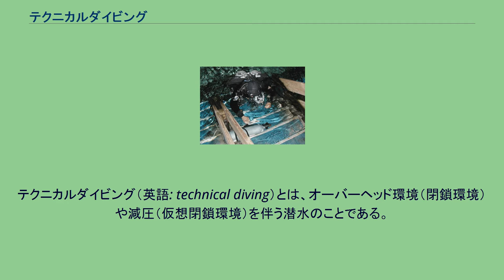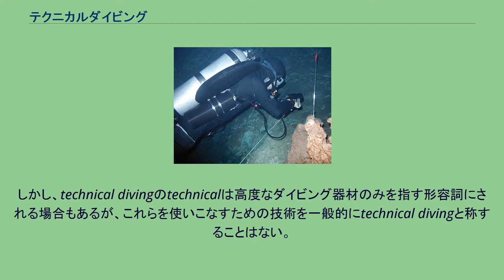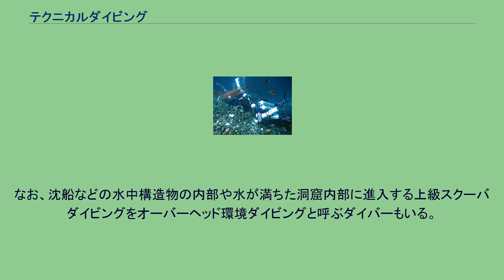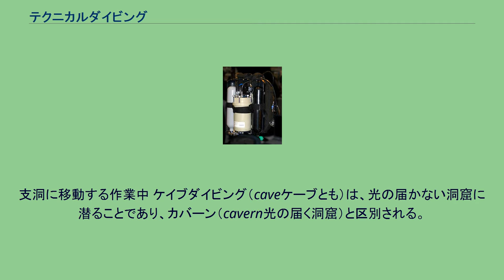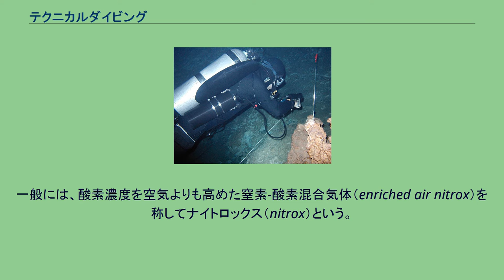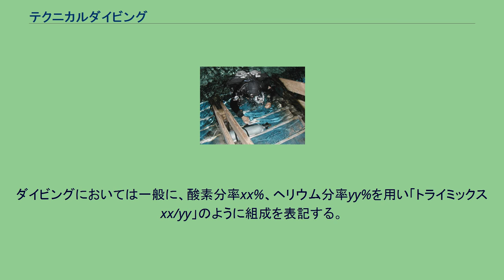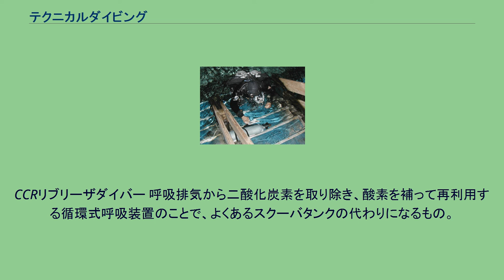テクニカルダイビング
テクニカルダイビング（英語: technical diving）とは、オーバーヘッド環境（閉鎖環境）や減圧（仮想閉鎖環境）を伴う潜水のことである。
ナイトロックスダイバー テクニカルダイビングは、1950年代より行われていた直接水面まで浮上することのできない洞窟（海中鍾乳洞、泉なども含む）や沈船などオーバーヘッド環境（詳しくは洞窟潜水の項参照。）の潜水技術や知識を元にして、1980年代にNOAA（米国海洋大気局）などで研究されてきた混合ガス潜水技術を用い、仮想天井の減圧停止を伴い、それまでは潜る事の出来なかった大深度潜水（水深40mから100m程度まで）を安全に出来るよう体系化されたレジャーダイビングを指す。
1990年代に入り雑誌で紹介されてからテクニカルダイビングと呼ばれる。
スポーツダイビング、レジャーダイビングなどと呼ばれる一般人が楽しみで行うスクーバダイビングの一つのカテゴリーであり、レクリエーショナルダイビングと区別される。
テクニカルダイビングは、全てのレジャーダイビングの安全管理の基礎となっており、特にケイブダイバーは各レクリェーショナルダイビング指導団体のトレーニング部に所属もしくは顧問をしている。
通常テクニカルダイビングとカテゴリーされる以外の見解として、システム潜水に用いられるような高度な器材（オンデマンドヘルメット）などを用いてレクリエーショナルダイビングの潜水領域に潜るレジャーダイビングをもテクニカルダイビングと称する場合もある。
しかし、technical divingのtechnicalは高度なダイビング器材のみを指す形容詞にされる場合もあるが、これらを使いこなすための技術を一般的にtechnical divingと称することはない。
従って、橋梁や油田など水中工事で行う潜水や、自衛隊や海上保安庁などが行う潜水とは理論などで共通するものがあるが別物である。
なお、沈船などの水中構造物の内部や水が満ちた洞窟内部に進入する上級スクーバダイビングをオーバーヘッド環境ダイビングと呼ぶダイバーもいる。
実施に当たっては、スモールステップ・プログラムが確立されておりシニア世代にテクニカルダイバーは多い。
日本のダイビング業界は利益追求主義であり、少ない経験値でステップアップしたがる傾向のためか、レクリェーショナルを超えた知力、体力、技能が要求され、これらを身に付けるために莫大な時間が必要と勘違いしているダイバーが多い。
またNAUI（米国水中指導者協会）エンタープライズは、海外本部で40年以上テクニカルダイビング部門NAUI-tecを開催しているにも関わらず、国内NAUIでは取扱う能力のない会社もある。
海外テクニカルダイバーは精神の安定と身体の柔軟をはかるためヨーガを導入する人も多い。
テクニカルダイビングの中でもケイブダイビングは、下記の年表を見れば判る通り、レクリェーショナルダイビングより古くから行われている。
いわばレジャーダイビングの原型となった潜水探険を含む。
ダイバーの所在位置から水面までの間に何らかの障害物があり（何らかの必要性が生じた場合にも）、直接水面に浮上できない環境を言う。
例えば沈没船などの水中構造物の内部や、水が満ちた洞窟内部が該当する。
オーバーヘッド環境に進入する際にはその環境に適応するための知識、訓練や装備が必要である。
例えば 等は、オーバーヘッド環境への潜水に際して最低限必要な事項であるが、インストラクターを含むレクリエーショナルダイバーがそれを知らずに、あるいは知りつつも限界を超えてオーバーヘッド環境でダイビングすることによる事故は絶えない。
支洞に移動する作業中 ケイブダイビング（caveケーブとも）は、光の届かない洞窟に潜ることであり、カバーン（cavern光の届く洞窟）と区別される。
上記のオーバーヘッド環境ダイビングの一つである。
主に、ダイバーは泉や海中鍾乳洞に潜り、ケイバー（洞窟探検家）は洞窟内部にあるサンプや地底湖に潜る。
装備は、二系統の呼吸源（レギュレーター）、リールとスプール、3つのライト、目印につかうラインアローやクッキーが最小限の器材になる。
時には、タンクを脇の下に装備したり、ヘルメットを着用して潜る。
詳しくは、洞窟潜水を参照。
テクニカルダイビングにおけるレックダイビング（wreck）は、沈没船（戦没船）など海底に沈んだ人工物の中に侵入することである。
オーバーヘッド潜水においてアドバンスレックは、カバーンダイバーにあたる初心者...